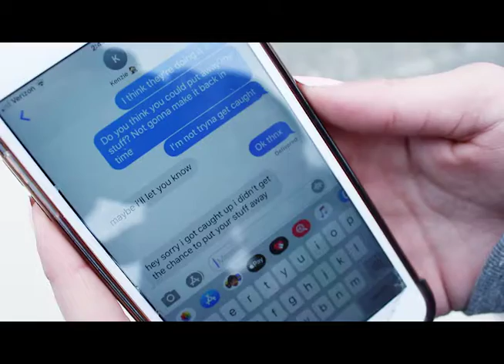Innocent Payment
No music in this video belongs to me.